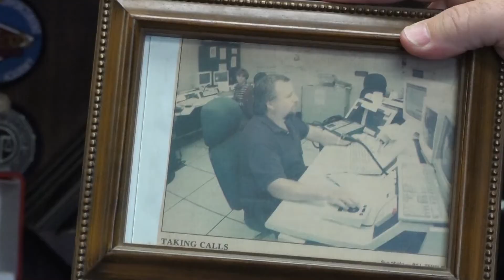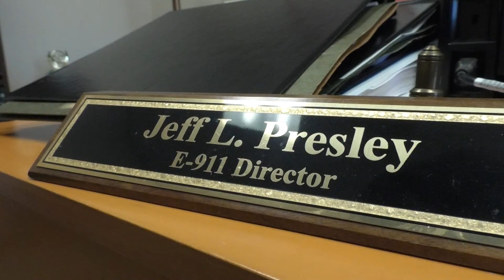After 30 plus years working with E 9-11 services, Director Jeff Presley is retiring